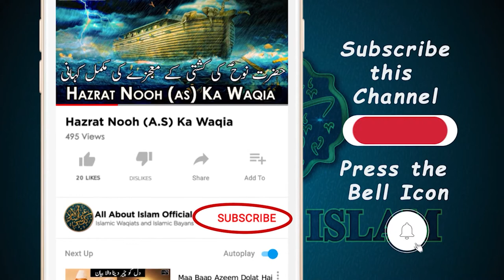Takabbur In Islam |Very Emotional Bayan |Maulana Tariq Jameel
ASSALAM U ALIKUM                                                    "اسلام عليكم ورحمة الله وبركاته "

I would like to say JazakAllah Khair to those who watched this video and may Allah bless and reward all of us and grant us the highest place in Jannah. Ameen!
You can also share your suggestion in comment section.

May Allah keep us all safe and sound
الله ہم سب کو اپنے حفظ و امان میں رکھے